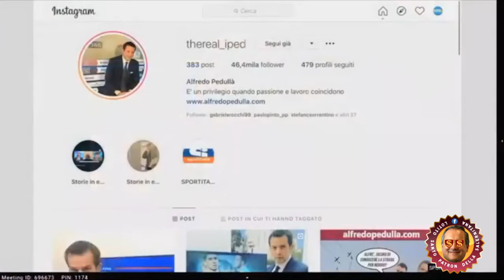Arturo Di Napoli urla "Forza Salerno" in faccia a Michele Criscitiello